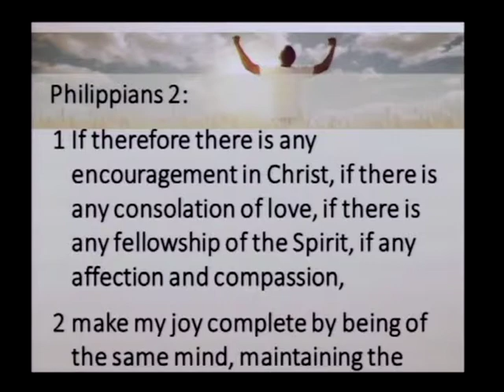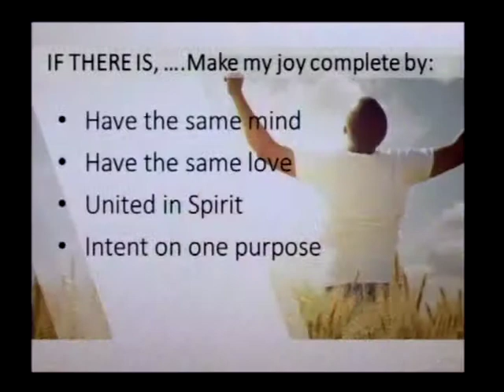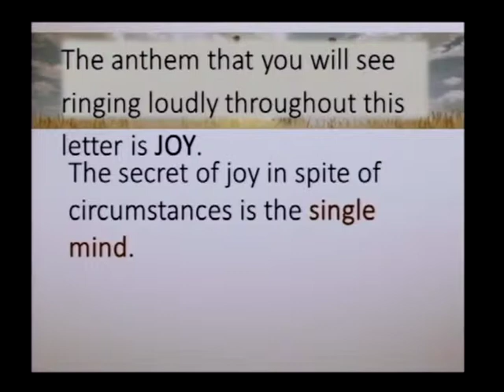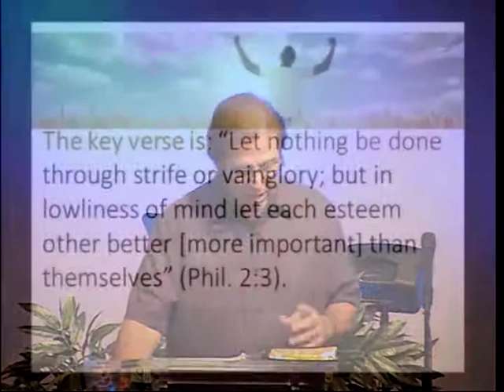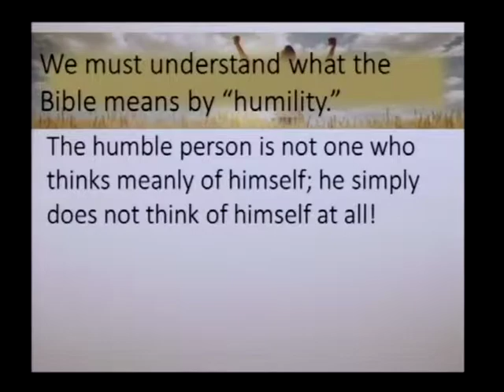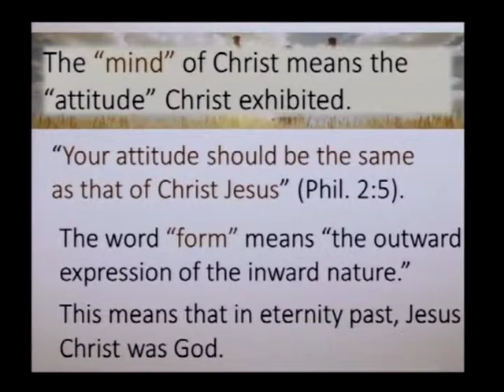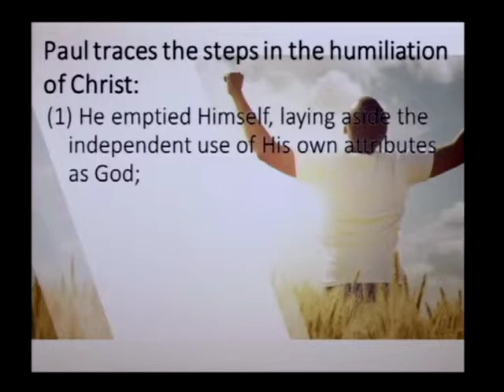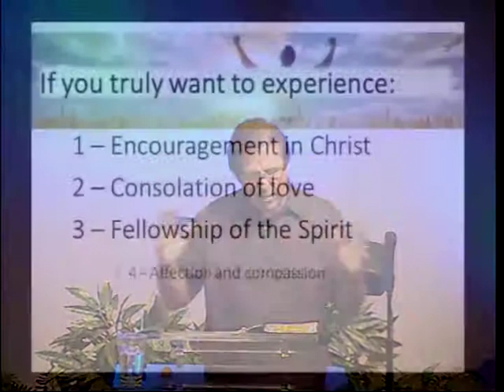Extraordinary Living, Part 3 (10/5/14)